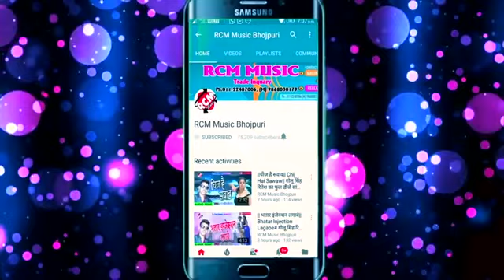Superstar Mithu Marshal ke Bhojpuri Holi geet new 2019 ke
Writer Rakesh
Label_#Bawali_Music_hit